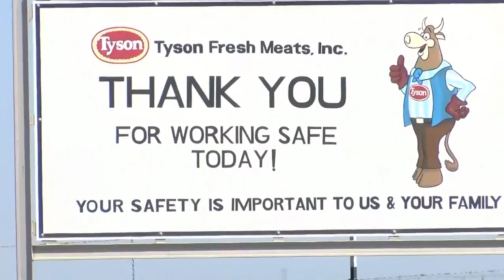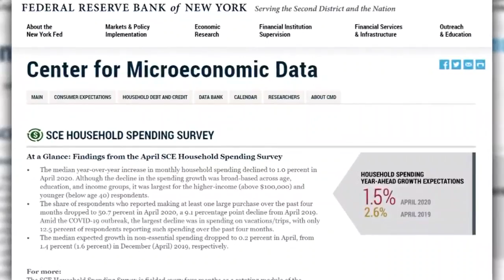Brent's got your back: Gas prices; Airline tickets; Meat prices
Gas prices inching up